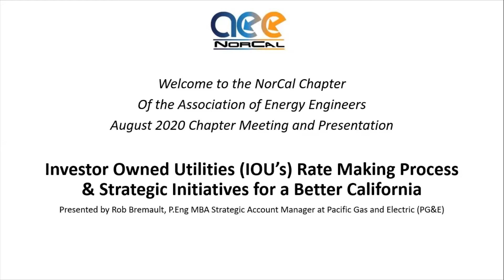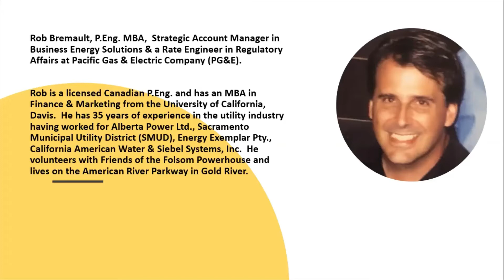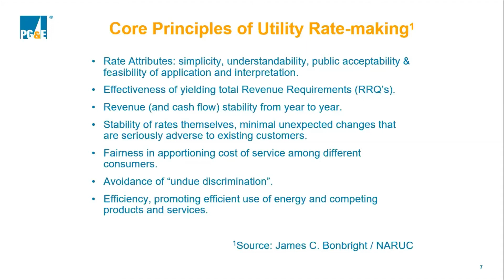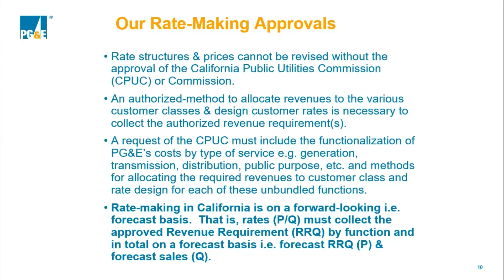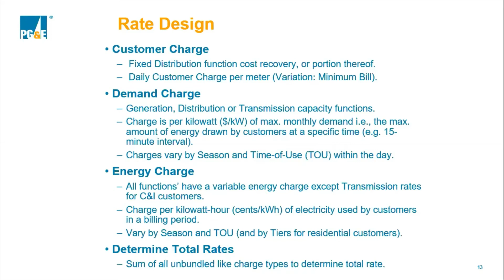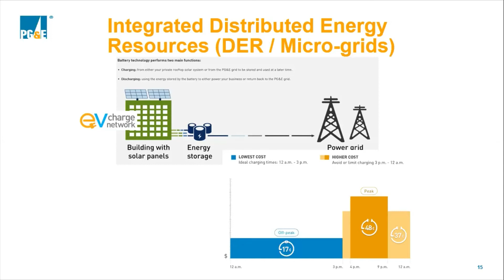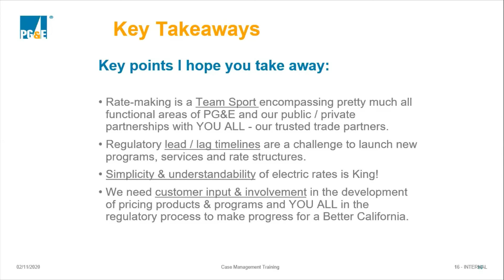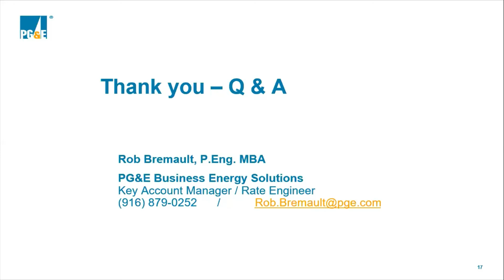AEE NorCal Aug 27 2020 IOU Rate Making Process & Strategic Initiatives for a Better California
Aug 27, 2020 Investor Owned Utilities (IOU’s) Rate Making Process & Strategic Initiatives for a Better California

Welcome to NorCal Chapter of Association of Energy Engineers with a presentation about IOU's rate making process. Rob Bremault, P.Eng. MBA, Strategic Account Manager in Business Energy Solutions & a Rate Engineer in Regulatory Affairs at Pacific Gas & Electric Company (PG&E) who brings more than 35 years of domain experience speaks about the topic.

· California’s 3 IOU’s have the most rigorous regulatory & stakeholder-driven process anywhere in the world when setting energy rates;
· Energy initiatives & utilities’ pricing products are key components in California’s goal for safe, reliable, clean & affordable supplies of energy; and
· California residents, local municipal governments and commercial & industrial customers are all at the “steering wheel” in driving for a Better California

With first hand experience, he speaks about the IOU rate making process which is very challenging in California. He addresses the group in the backdrop of the rolling blackouts on August 14th & 15th, 2020, while a lot of the energy in California is still imported. The renewable energy generated in the state is still predominantly solar and much of it is provided by CCAs (Community Choice Aggregation). He concludes with the Q&A about the topic.

Connect with the Speaker and learn more about him

Rob is a licensed Canadian P.Eng. and has an MBA in Finance & Marketing from the University of California, Davis.  He has 35 years of experience in the utility industry having worked for Alberta Power Ltd., Sacramento Municipal Utility District (SMUD), Energy Exemplar Pty., California American Water & Siebel Systems, Inc.  He volunteers with Friends of the Folsom Powerhouse and lives on the American River Parkway in Gold River.

Join the NorCal Chapter of The Association of Energy Engineers for a presentation & discussion by Rob Bremault, PE, MBA. Rob is a Strategic Account Manager in Business Energy Solutions & a Rate Engineer in Regulatory Affairs at Pacific Gas & Electric Company (PG&E). Rob is a licensed Canadian PE, and has an MBA in Finance & Marketing from the University of California, Davis. He has 35 years of experience in the utility industry having worked for Alberta Power Ltd., Sacramento Municipal Utility District (SMUD), Energy Exemplar Pty., California American Water & Siebel Systems, Inc. He volunteers with Friends of the Folsom Powerhouse and lives on the American River Parkway in Gold River.